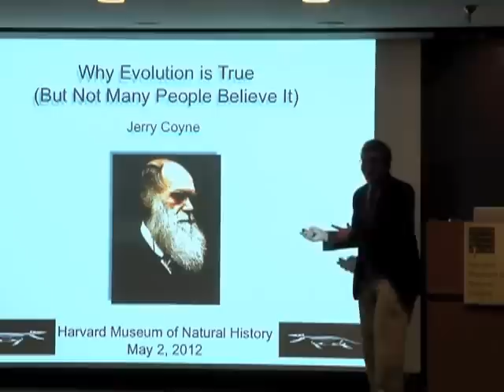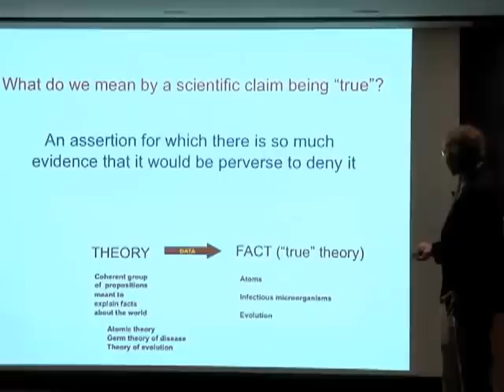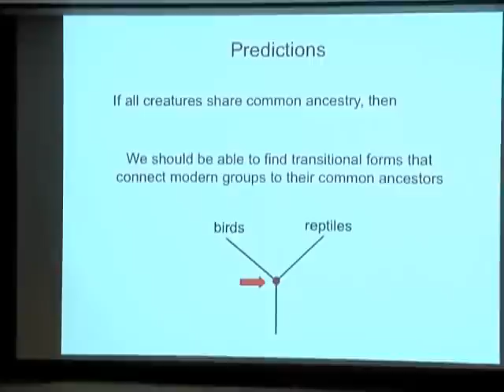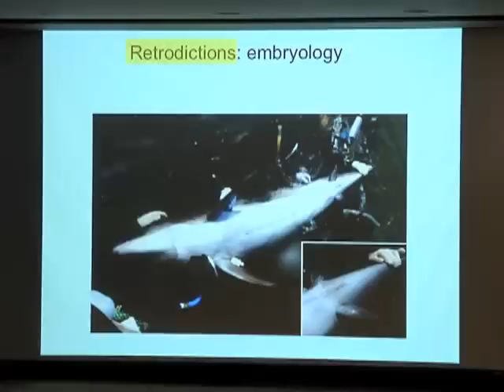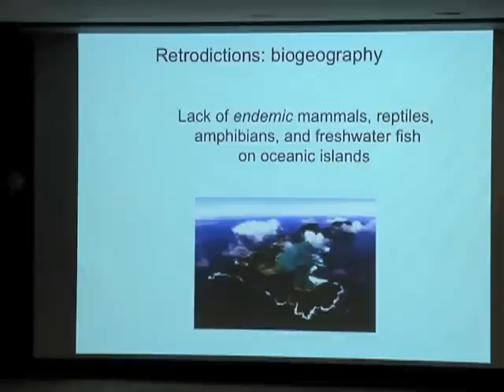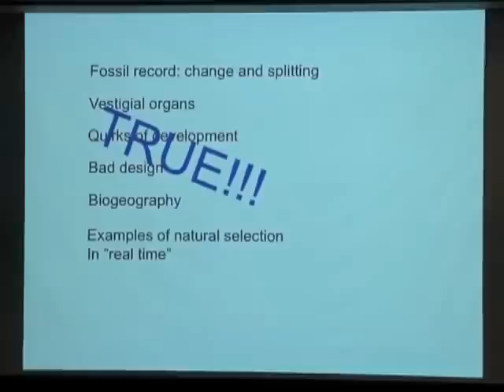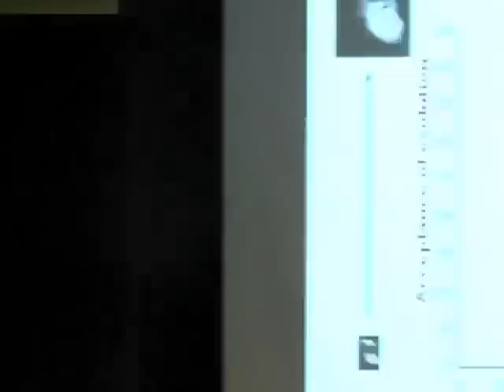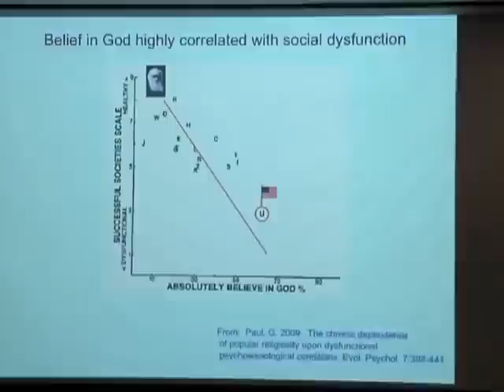Why Evolution is True and Why Many People Still Don't Believe It (Jerry Coyne, 2012)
Jerry Coyne, a professor of Ecology and Evolution at the University of Chicago and author of the seminal book, Why Evolution is True, is one of the world's most eloquent defenders of evolutionary science in the face of legal, religious, and cultural opposition. In this talk, Coyne explored the evidence for evolution, why Americans are so resistant to accepting the theory, and what can be done to make the country more evolution-friendly.

His book, Why Evolution is True

Here is the chart showing the acceptance of evolution according to country

Science, Religion, and Society: The Problem of Evolution in America, by Jerry Coyne

Evolution Matters Lecture Series, features scientists from Harvard and around the world who are on the cutting-edge of advancing our understanding of evolutionary science--from the origins of life to the genetics behind human adaptations. Supported by a generous gift from Drs. Herman and Joan Suit.